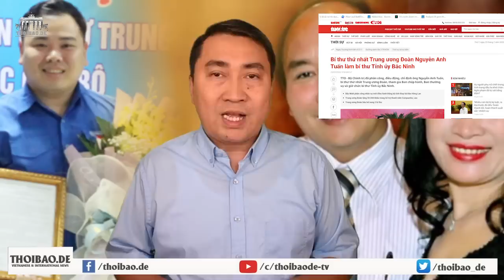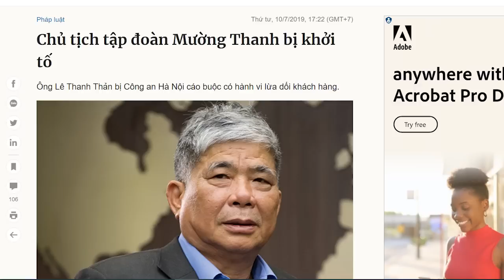Ông Chủ tịch nước với "sức tàn lực kiệt" nhưng vẫn đấu cho con trai. Thắng hay bại?